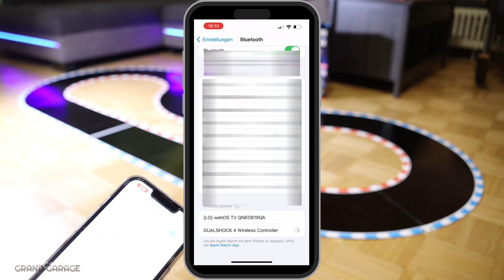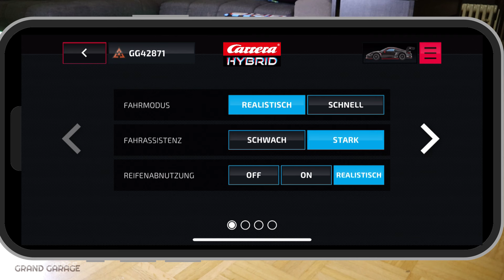Carrera Hybrid mit PS4-Controller: So einfach geht’s!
In diesem Video erfährst du alles, was du wissen musst, um dein Carrera Hybrid-Rennauto mit dem PS4-Controller zu steuern! Wir zeigen dir die besten Tricks und Tipps, um die Verbindung herzustellen und dein Rennerlebnis auf das nächste Level zu bringen. Egal, ob du ein Anfänger bist oder schon Erfahrung hast, wir haben die perfekte Anleitung für dich! Bereite dich auf spannende Rennen vor und entdecke, wie viel Spaß das Fahren mit dem PS4-Controller macht. 🏁✨